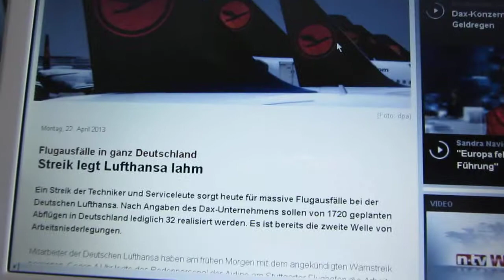22.4.13 Lufthansa Airline Strike Streik no chemtrails Perfect Blue sky just D-GICE NWO Plane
22.4.13, Lufthansa, Airline, Strike, Streik, Perfect Blue, sky, no chemtrails,   D-GICE, NWO, Plane, planes